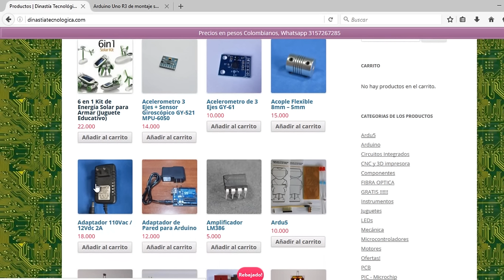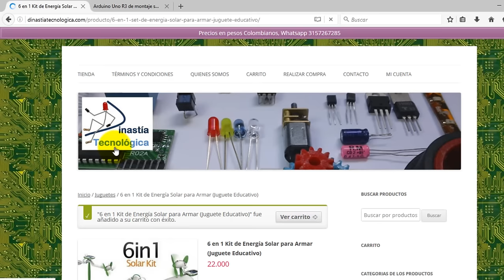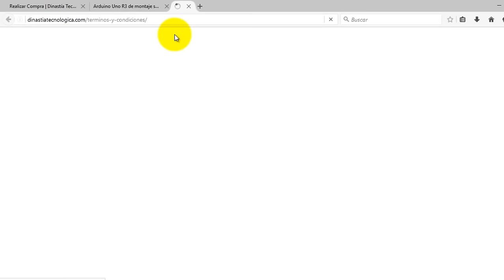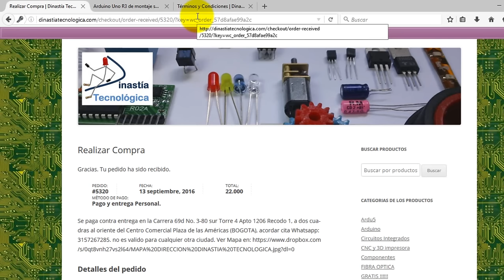Como comprar en Dinastiatecnologica.com